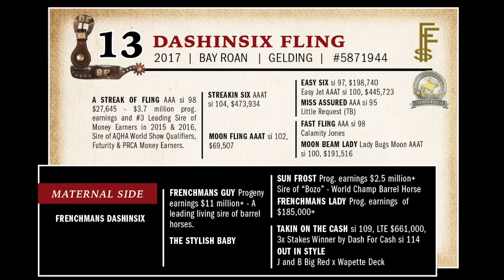2019 Fulton Sale - Lot 13 Dashinsix Fling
Join us for the 2019 Fulton Family Performance Horse and Production Sale on Friday, August 9, 2019 in Rapid City, SD! More information can be found at FultonRanch.com.